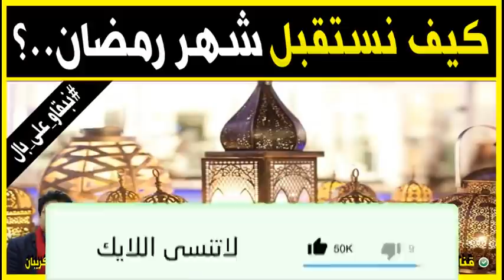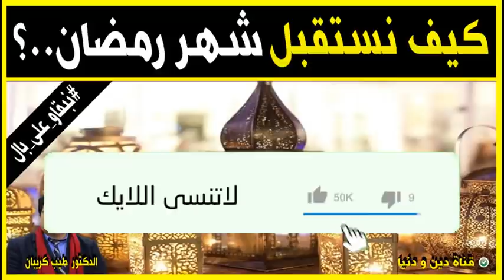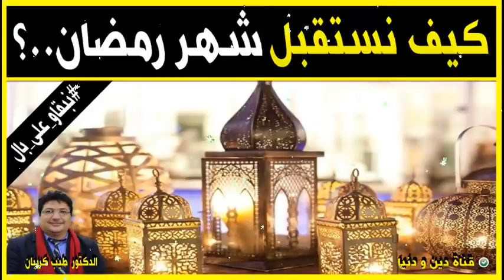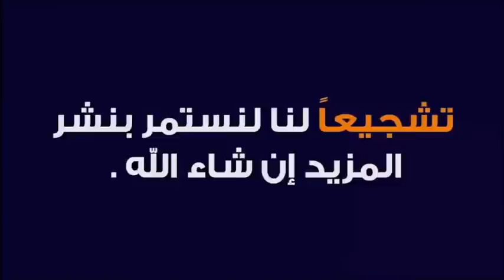كيف نستقبل شهر رمضان 🕌 الدكتور طيب كريبان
جديد 2021 : كيف نستقبل شهر رمضان 🕌 الدكتور طيب كريبان
 ▬▬▬▬▬▬ஜ۩☺۩ஜ▬▬▬▬▬
 ▬▬▬▬▬▬ஜ۩☺۩ஜ▬▬▬▬▬
⛔ أحبابي الكرام ، إذا أعجبكم الفيديو رجاءاً لا تنسوا :

 ▬▬▬▬▬▬ஜ۩☺۩ஜ▬▬▬▬▬
مواضيع سابقة

🕌 عَنْ أَبِي هُرَيْرَةَ، عَنِ النَّبِيِّ صَلَّى اللهُ عَلَيْهِ وَسَلَّمَ قَالَ:
 ▬▬▬▬▬▬ஜ۩☺۩ஜ▬▬▬▬▬
⚠️ توضيح مهم ❗

 ▬▬▬▬▬▬ஜ۩☺۩ஜ▬▬▬▬▬
# هاشتاغ الموضوع #